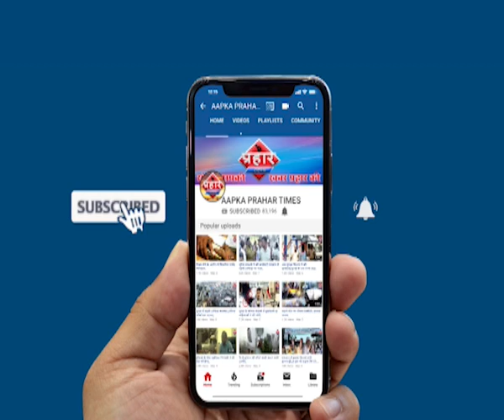Underwarld don दाऊद इब्राहीम,मसूद अजहर, जकी-लखवी, आतंकवादी घोषित | firoj hashmi | Prahar Times -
मसूद अजहर दाऊद इब्राहिम
जकी-लखवी आतंकवादी घोषित
इस कानून को 2004 के अंत में अमेंड किया गया था

संशोधन 2008 में और अमेंडमेंट 2013 में किया गया था.

prahar times